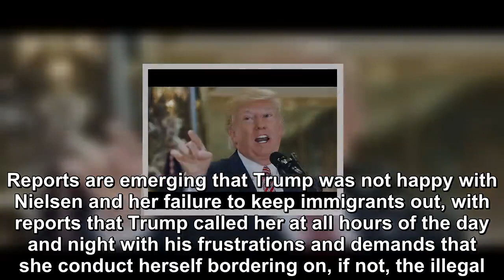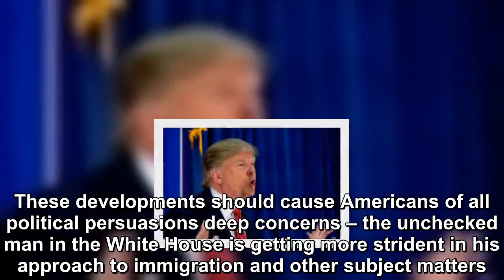Trump is spinning maniacally out of control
We have become somewhat satisfied and chill as a nation since the midterms in 2018.  We believe that the House of Representatives will save us or protect us from the man in the White House.  But with